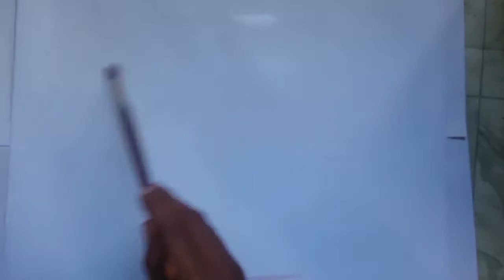house of forest - watercolor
tutorial singkat melukis dgn watercolor
video lainnya: